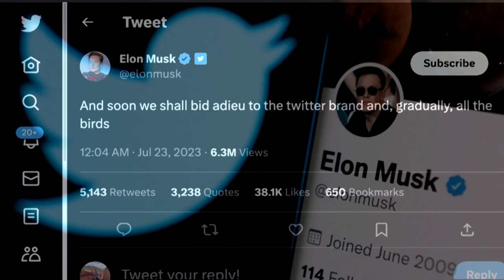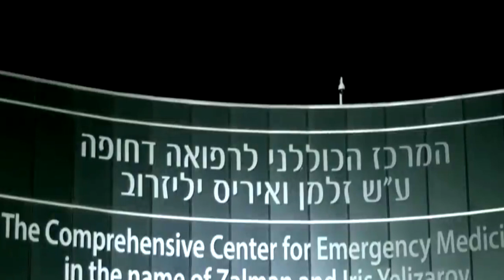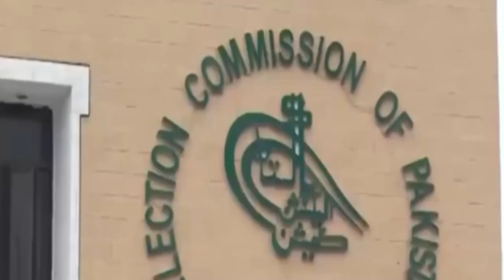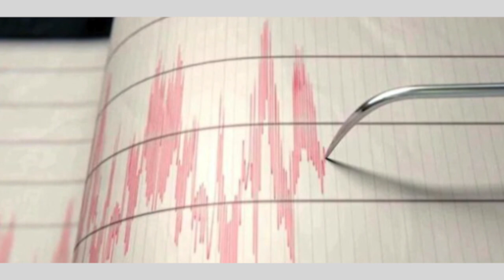உலகம் இந்த வாரம் [ 30.07.2023]